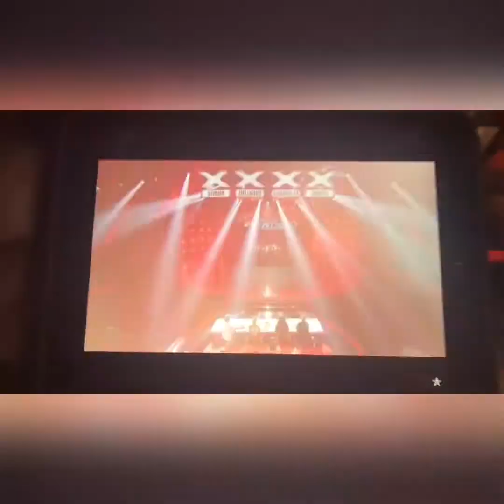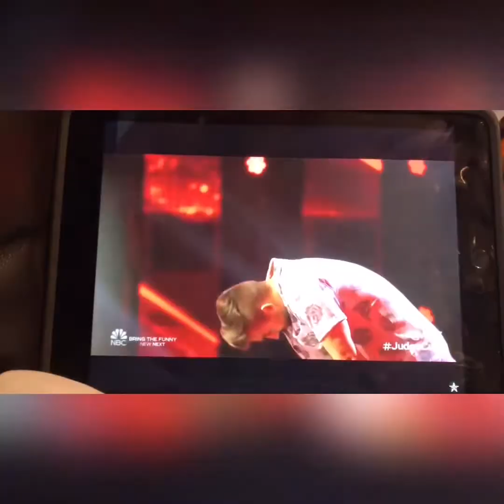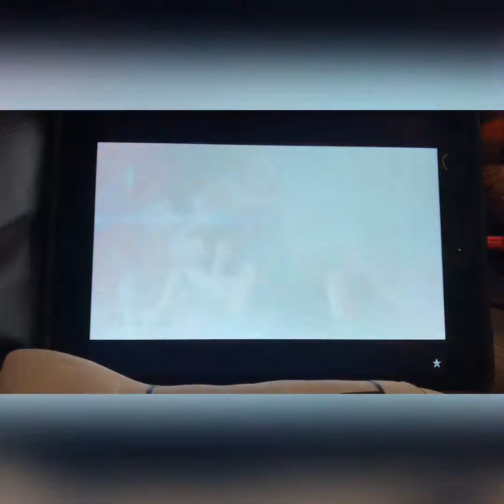Preparing for surprise guest (08.16.19)